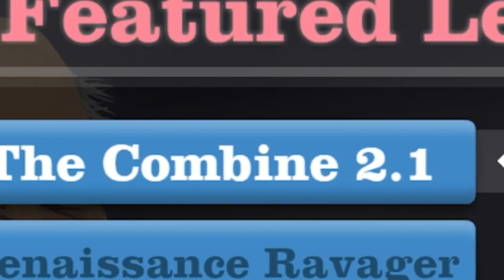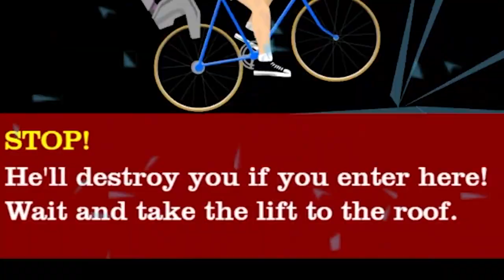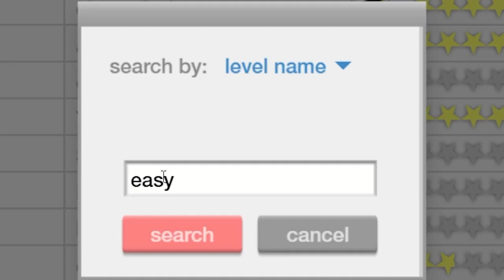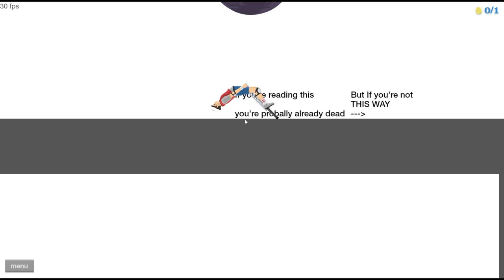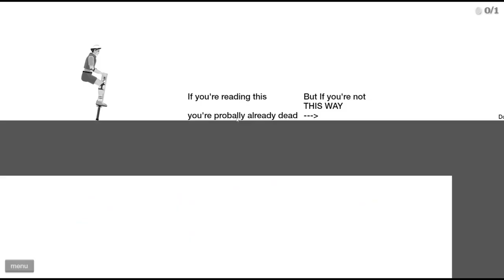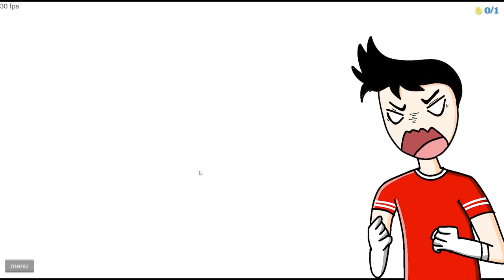Flight Plays Happy Wheels For The First Time !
Happy wheels ..but there is no happiness

My Channels name ~ @Khumkhargaming

The Video's Credit By ~ @Flight17

This Sound Is ~ @Flight17